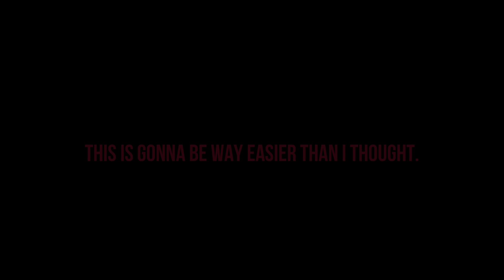Friday night funkin' corruption. Evil Boyfriend VS Cream and Cheese day 1! (Plus something extra.)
Here are the links to the mods I used.